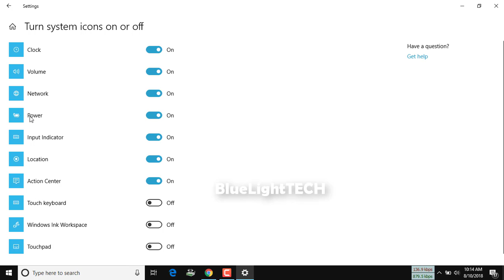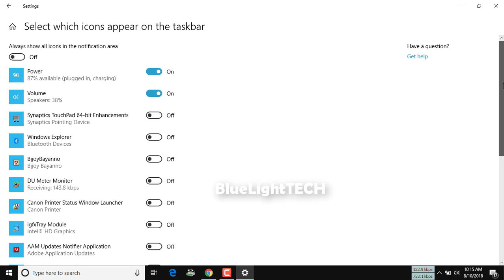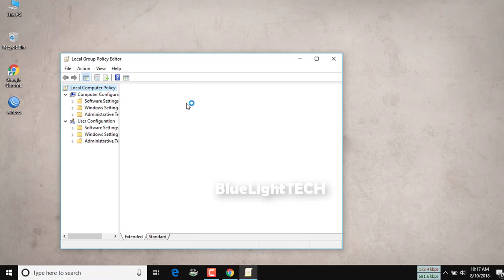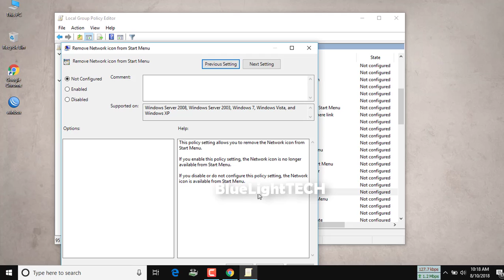How To Enable Missing Wifi Icon.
If your network or wireless connection icon is also missing from the taskbar, then you are on the right page. Here is how to solve WiFi Icon.Wi-Fi icon is missing from the taskbar in Windows 10, How to Fix Red X/Red Cross on WiFi Icon in Windows 10.